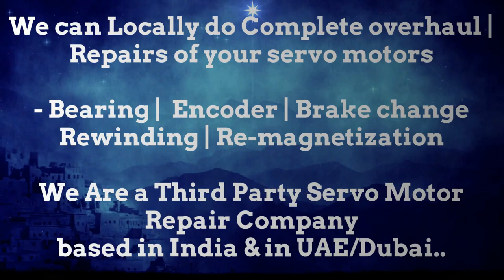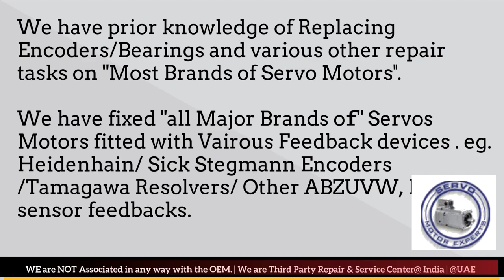Siemens Sinumerik Hinumerik CNC Service Center Dealer Stockist Spares INdia Arab Saudi Dubai